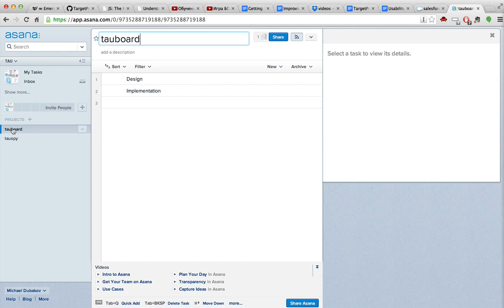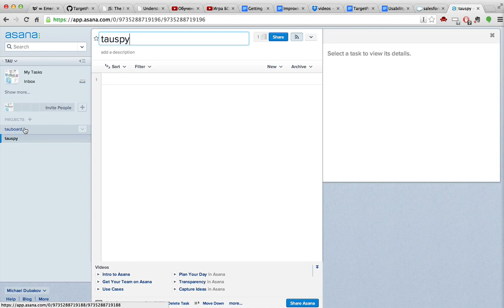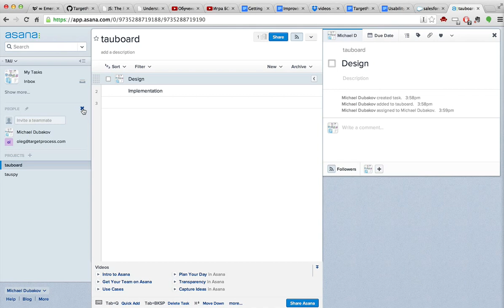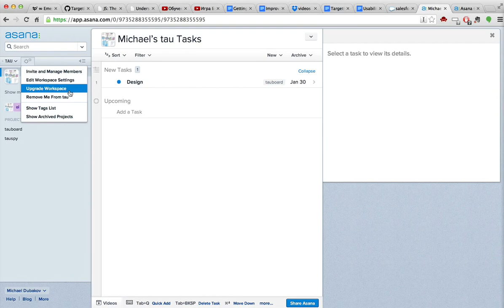Getting started: Asana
Getting started in Asana